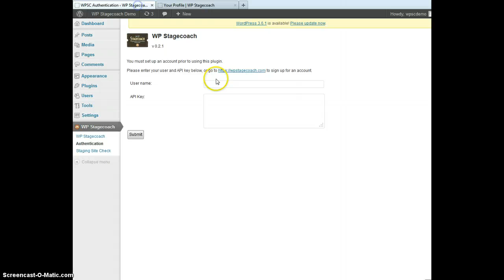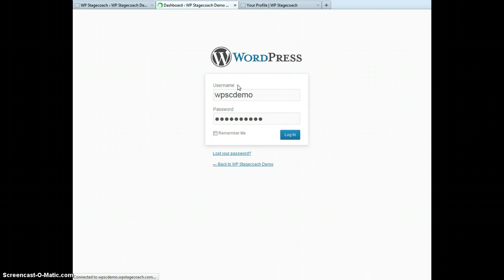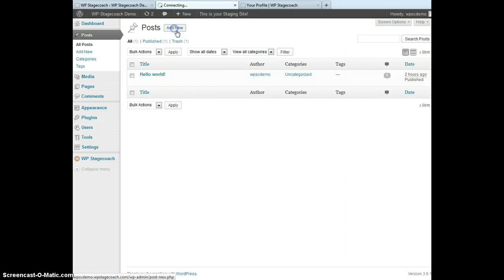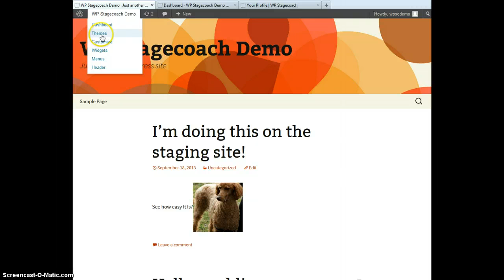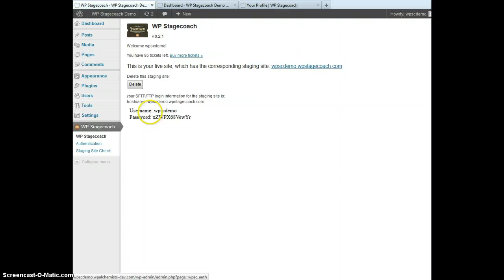WP Stagecoach Demo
See how easy it is to create staging sites with WP Stagecoach.